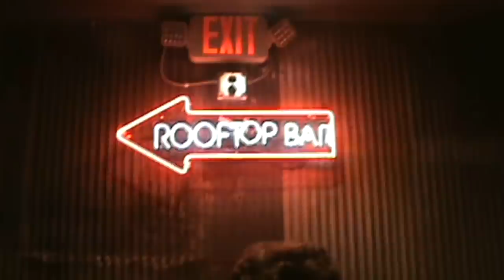GIRLS TRIP TO NASHVILLE VLOG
8 girlfriends and I all went to Nashville for 2 of my best friends 21st birthdays! this trip was one for the books, from bar hopping down broadway to riding bulls, we got the full Nashville experience. Hope you all enjoy this weekend in my life!

ABOUT ME!
My name is Marla Fay, I'm 21 (5'9.5) and from Miami, FL. I'm an avid wake surfer and adventurist.   I want to travel the world and document my experiences!